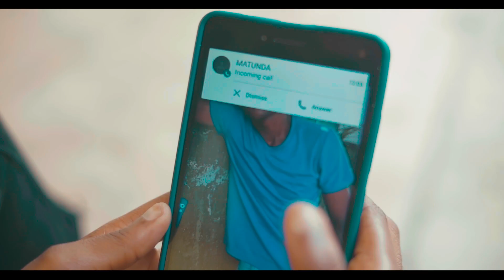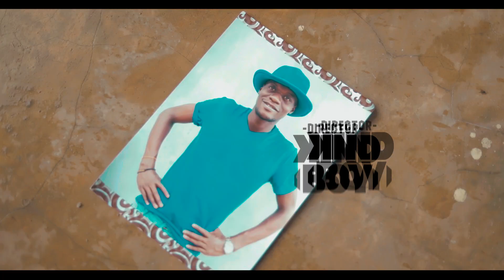Ibraah nimekubal (official video cover) by muuh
Pitia ubunifu wa sanaaa ya vijana katika kuhalikisha wanaboresha vipaji veto kila siku
Audio by muuh
Video directed by kind boy
Label: watam classic music (wcm)
Audio maker :benga